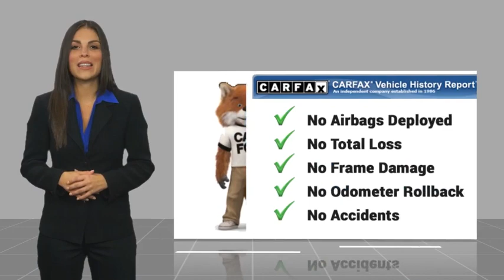2021 Hyundai Tucson TA17909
2021 Hyundai Tucson Ultimate

Anaheim Hyundai
1271 S. Auto Center Dr.